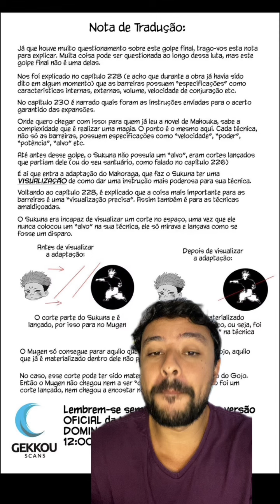GOKU VS GOJO. COMO O SAIYAJIN PODERIA VENCER O FEITICEIRO?!